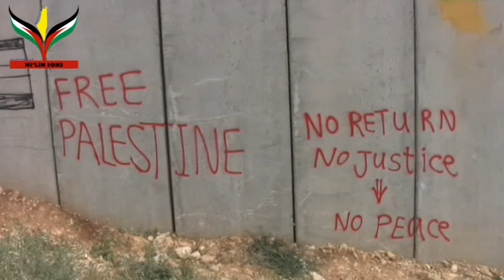Ni'lin Town Marks The Nakba Day 20 05 2011